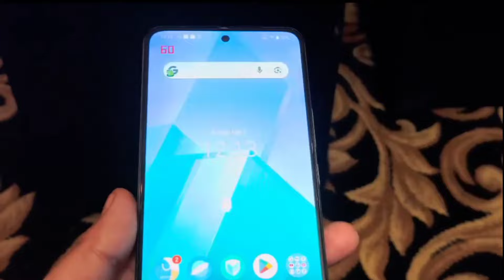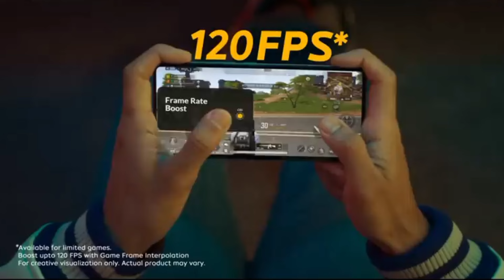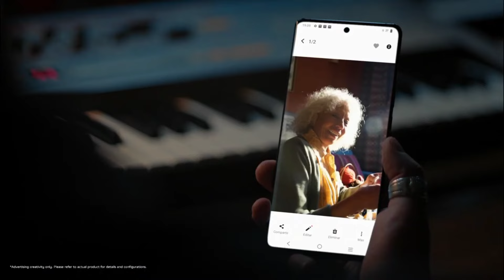IQOO Z9 5G🩸Official Lunch in India || Full Specs, india prices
Hi friends welcome to back another video dosto aaj ki video mein bath karne Wale Hai  upcoming smartphones IQOO z9 5G ke Full Specifications ke bare mein

• IQOO z9 5G Full Specifications details
• IQOO Z9 5G Ka all Features
• IQOO Z9 5G 5G  Price
• IQOO Z9 5G Ka Lunch Date
• IQOO Z9 5G india prices
• IQOO Z9 5G Lunch Date in india
• IQOO z9 5G unboxing video
• IQOO z9 5G unboxing
• IQOO Z9 5G all Review
• IQOO Ka Best upcoming Smartphone
• IQOO Ka Best Mobail Phone Under 20000
• IQOO ka Best smartphone Under 20000
• IQOO ka Best Mobail Under 20000
• upcoming smartphone Under 20000
• upcoming smartphone IQOO
• UPCOMING Mobile 2024 in September